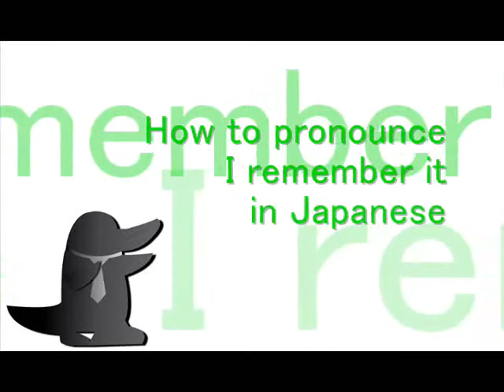How to pronounce Japanese word :I remember it